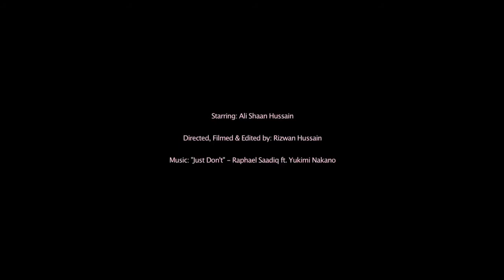Are you Game?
Short Tested clip to see how 5 shot by 5 second work. First time using final cut pro and colour correction. Needs some work me thinks! :)